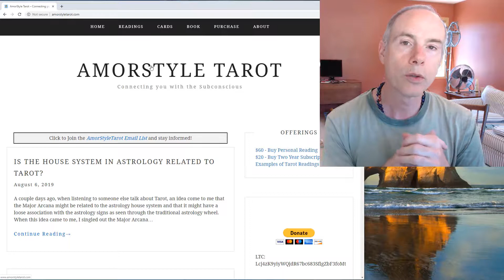Knight of Wands Reversed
This is an interpretation of the Knight of Wands reversed.